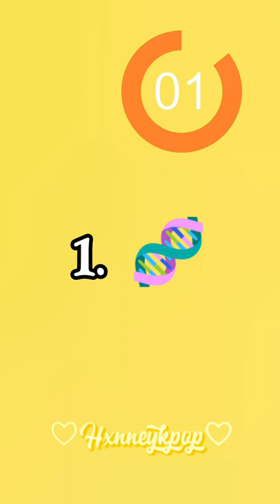Guess the k-pop song by the emoji part 2 Bts